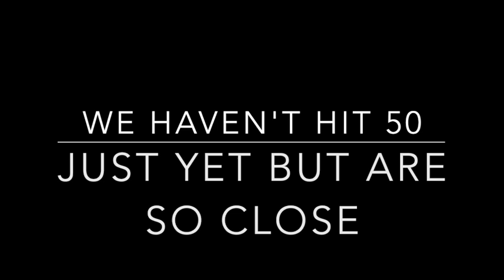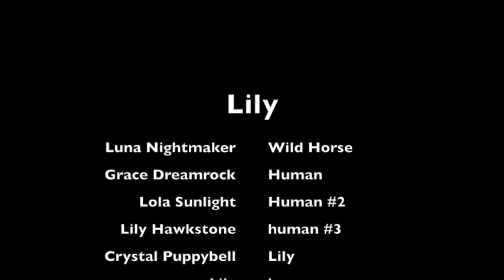Lily {} 50 Sub Special! {} Music Video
Thank you so much for the support you guys give me. Although not hitting exactly 50, I still think I can post this video! Shout out to all those people that helped make this video come out to you guys.